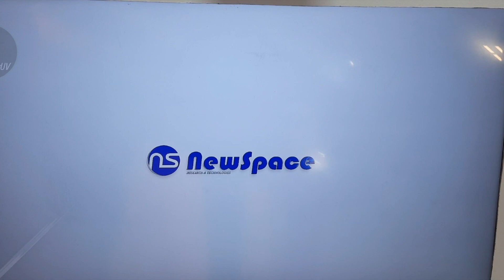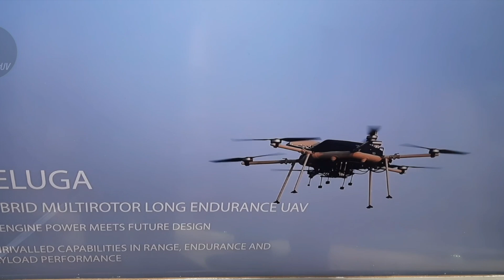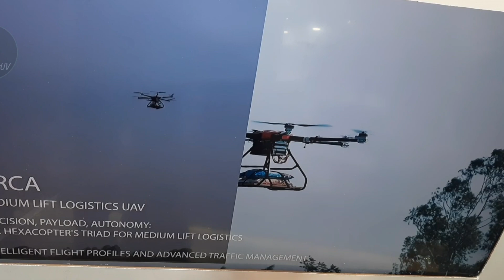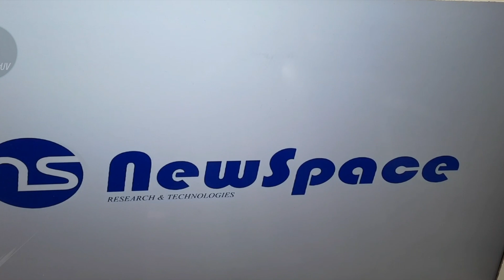Bharat Drone Shakti - New Space Rec